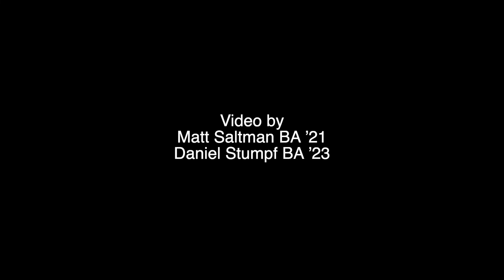Spiritual Life at L&C: Connecting Beyond Ourselves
The Office of Spiritual Life offers and supports a wide variety of opportunities and programs for students and the entire Lewis & Clark community that focus on belonging, becoming, and connecting beyond ourselves.  We recognize and celebrate the diversity of the Lewis & Clark community - from deeply religious to spiritual unaffiliated to skeptical.

The Office of Spiritual Life serves students, staff, and faculty at all three campuses: CAS, Grad, and Law.  The richness of our conversations and the depth of our connections come from this cross-pollination among spaces that otherwise may not find one another.  Whatever your background, we seek to support your life at Lewis & Clark as one that is meaningful.

go.lclark.edu/spirituallife